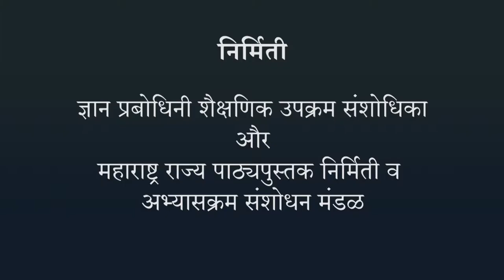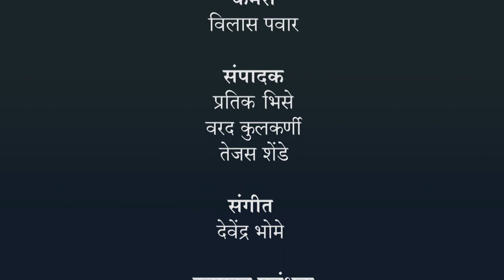सूक्ष्मजैविक विकरे - हिंदी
सूक्ष्मजीव विज्ञान का परिचय